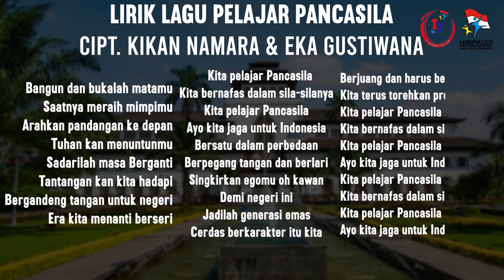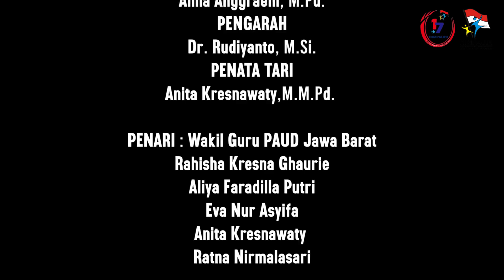Tarian Profil Pelajar Pancasila - Anna Anggraeni, Penasehat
Dalam rangka HUT Ke-17 HIMPAUDI

Penggagas: Hj. Anna Anggraeni, M.Pd.
(Penasehat PW Himpaudi Jabar, Ketua PW Himpaudi Jabar yang pertama)

Pengarah: Dr. Rudiyanto, M.Si.
(Ketua PW Himpaudi Jabar)

Penata Tari: Anita Kresnawaty, M.M.Pd.

Penari: Guru-guru PAUD
-Rahisha Kresna Ghaurie
-Aliya Faradilla Putri
-Eva Nur Asyifa
-Anita Kresnawaty
-Ratna Nirmalasari

Lokasi: Gedung Sate, Jawa Barat

Support: Koperasi KOPAUDI Jenius

Vokal: Kikan Namara
Pencipta Lagu dan Komposer:  Eka Gustiwana